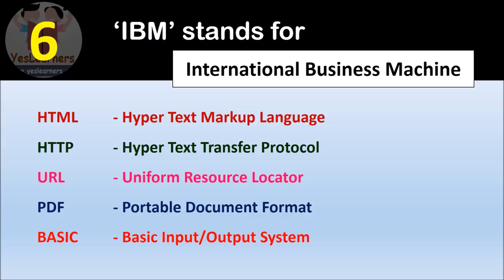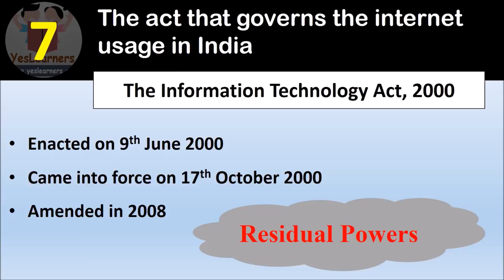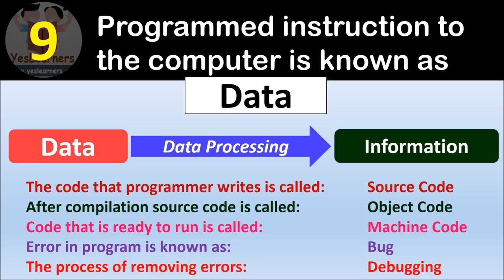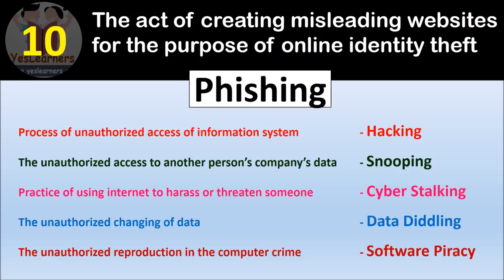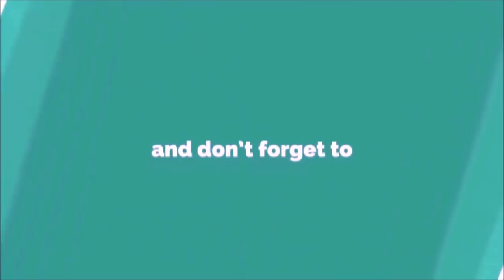IT & Cyber Laws - Kerala PSC Coaching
This is useful for all PSC exams like Secretariat Assistant, Kerala Administrative Service, KAS, Company Assitant etc.